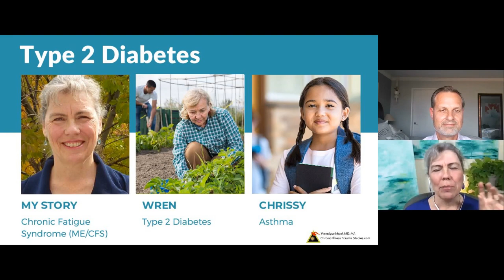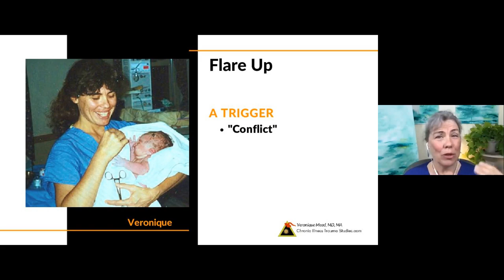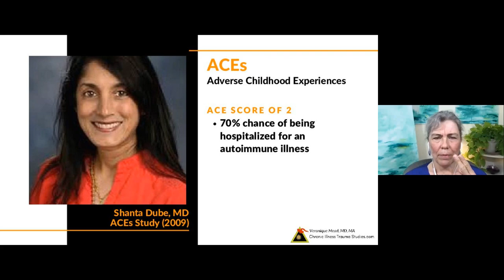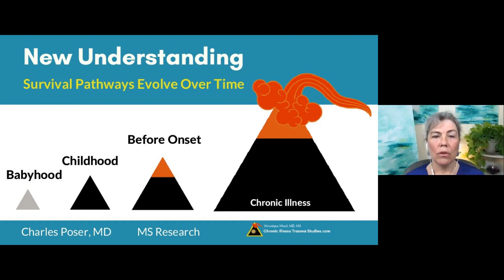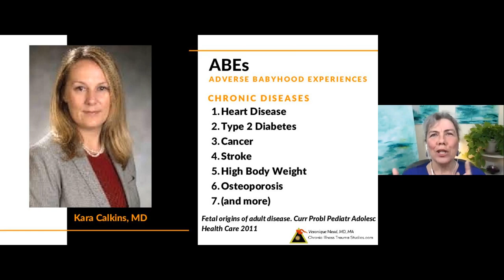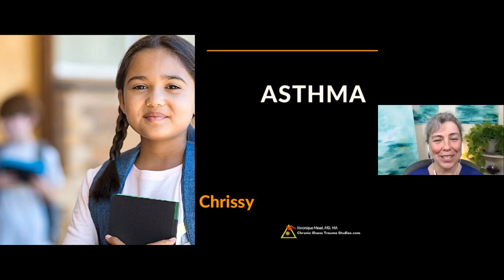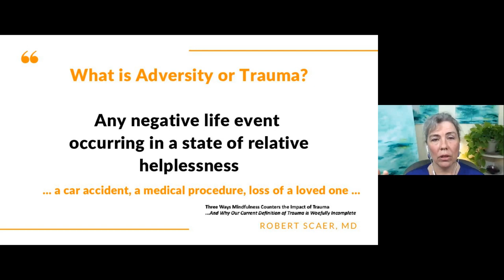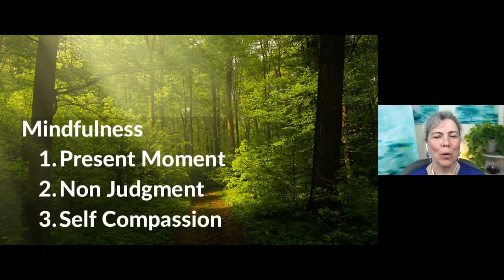Trauma and Chronic Illness: Unexpected Tools for Healing